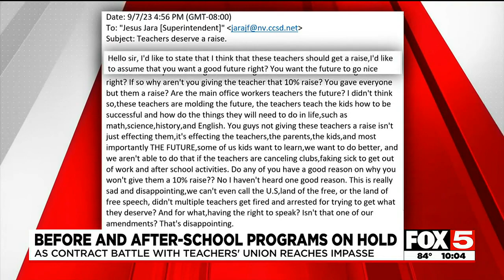Parents, students support teachers as CCSD classes and after school activities are cancelled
FOX5 spoke to parents and students who say they support what the teachers are doing with the sickouts. However, it does mean a disruption to classes and activities.